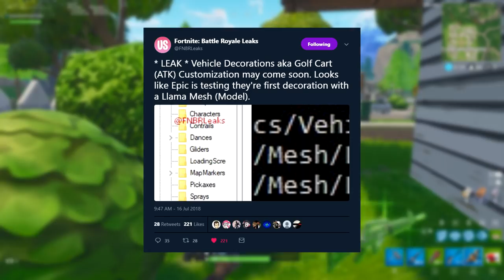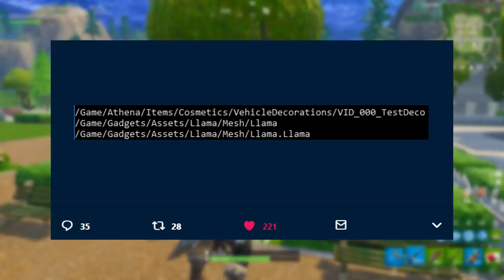*NEW LEAK* CUSTOM GOLF CART SKINS COMING SEASON 5! - Fortnite: Battle Royale